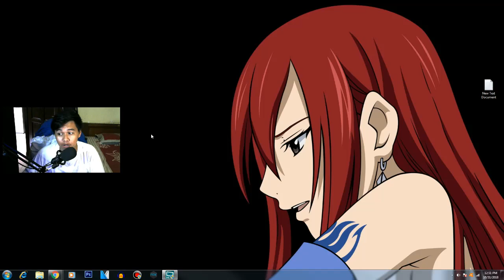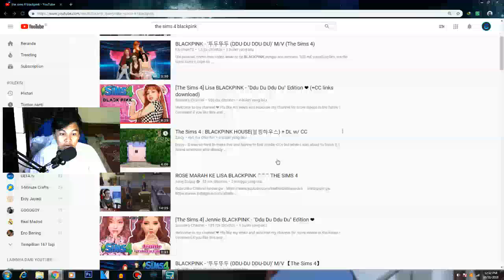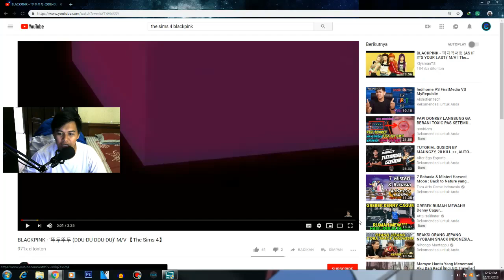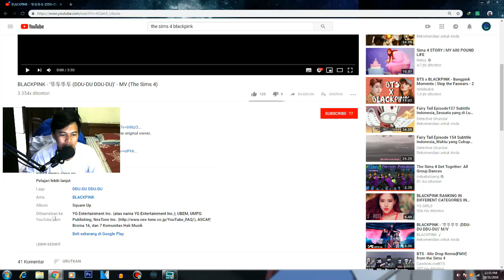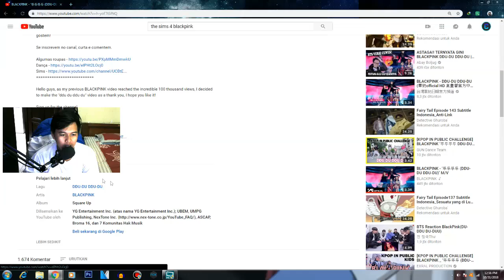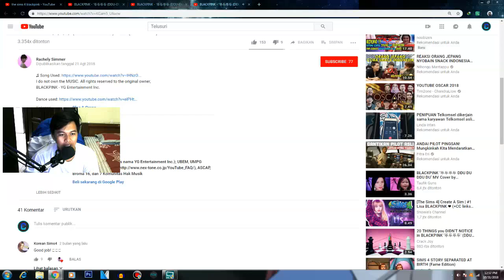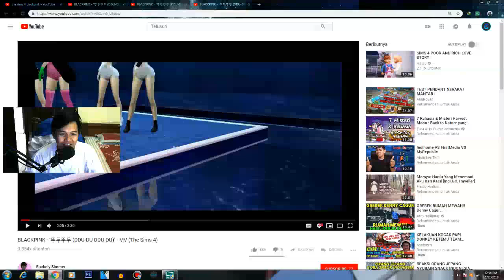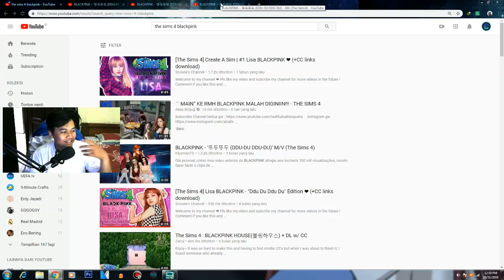Black Pink - Ddu Du Ddu Du - THE SIMS 4 Version (REACTION)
VIDEO THE SIMS INI TERMASUK DALAM SEASON 3
DALAM SEBUAH SERI

"REACTION THE SIMS 4"

CARA INSTAL NYA GIMANA?